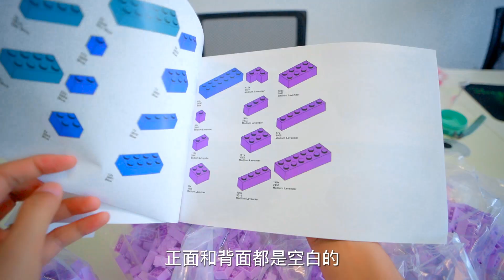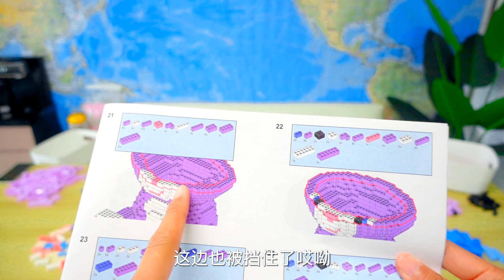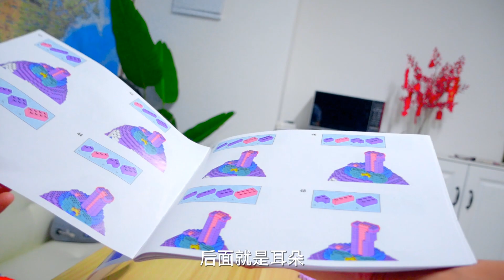方伟挑战2000片积木拼星戴露，克服重重困难，成品太美【方伟学长】